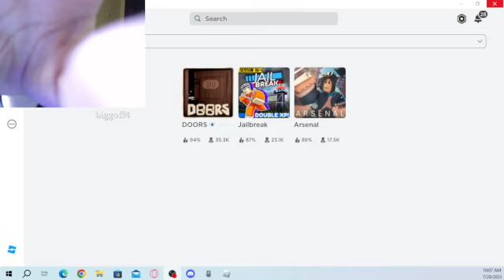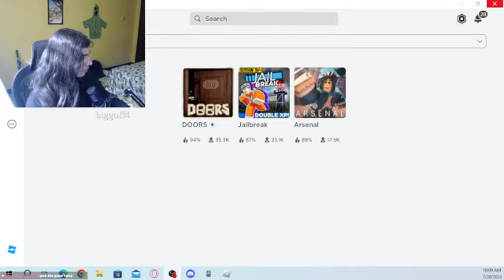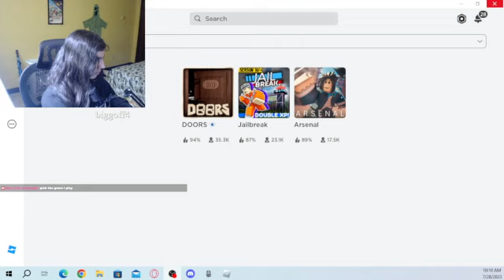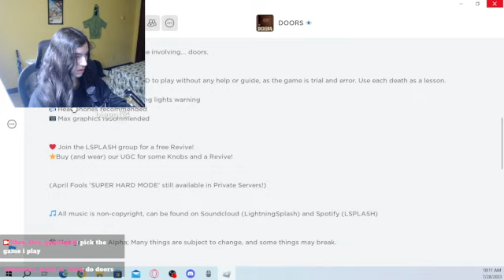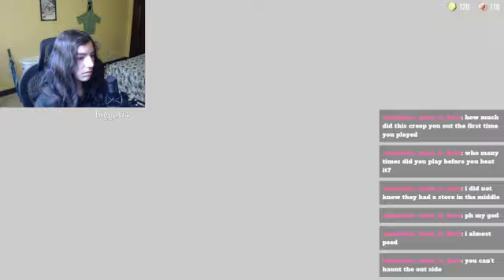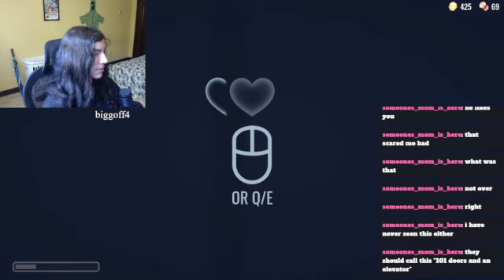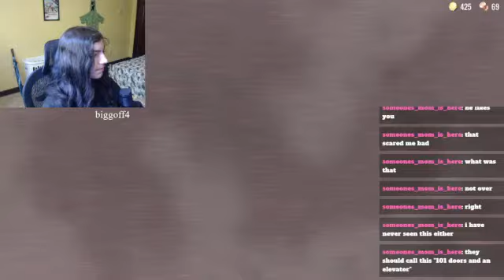I found something no one has